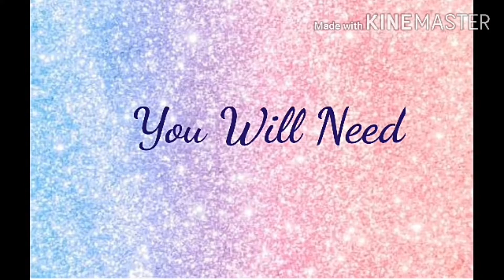Easy Home decor Idea 🎀✨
Welcome to Sreenandana's craft spot.

Today I introduce You an easy idea to decorate your room.

Don't forget to give a big thumbs up.

Don't forget to turn on the bell 🔔 icon for notification.